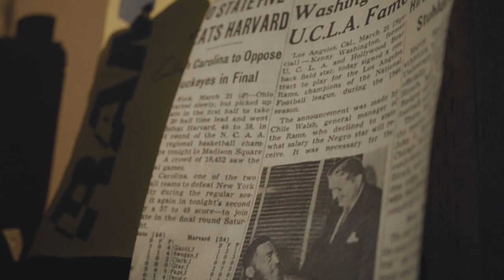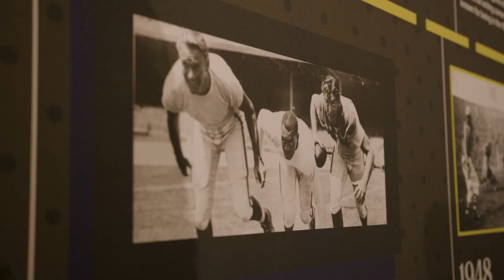Honoring Kenny Washington & Revealing The Jersey Dedicated To His Legacy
In partnership with the Kinsey Collection, the Los Angeles Rams hosted an event at SoFi Stadium to unveil an authentic Kenny Washington jersey and showcase an art exhibition in honor of Black History Month. Watch the recap of this event that aimed to pay tribute to the legacy of Kenny Washington and other African American pioneers.